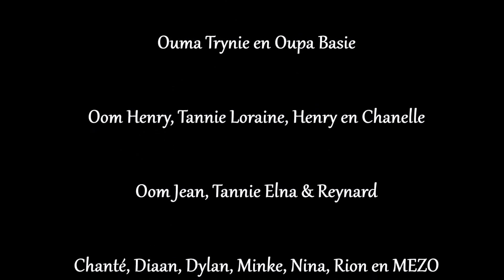Eune Doop - 5 Maart 2017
Euné se doop, Mosaiek Gemeente, Sondag 5 Maart 2017.